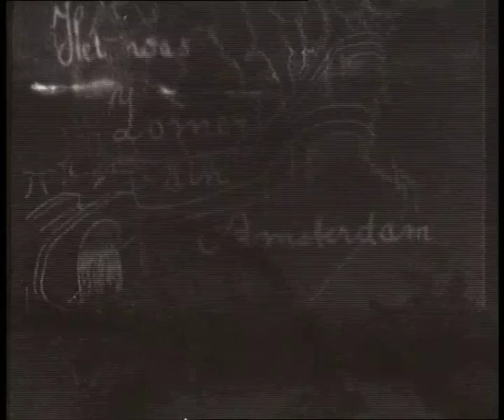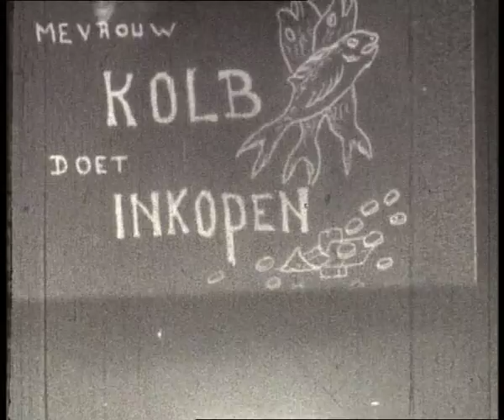My prewar days in Amsterdam 1936-8. Voor de oorlog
My brother Kees and I were brought up in a simple neighbourhood in Amsterdam, the Netherlands. Note that you hardly see cars in the streets. We are seen coming out of school and various other scenes. Holidays abroad were out of the question. My father, mother and even granny are seen too. But for my brother all of them died long ago, even most of my school mates. My father was a keen photographer and spent his last penny on these movies in 9,5mm.
Voor de oorlog in zomers Amsterdam. Ik bij de visboer in de Tweede helmersstraat, met veiling De Eland (nu in Diemen) op de achtergrond. Uitgaan van de kleuterschool op de Overtoom en de Spieghelschool waar mijn broer Kees (Cornelius) en ik uitkomen. Zie ook de andere clips uit mijn jeugd in het Vliegenbos en Vondelpark.